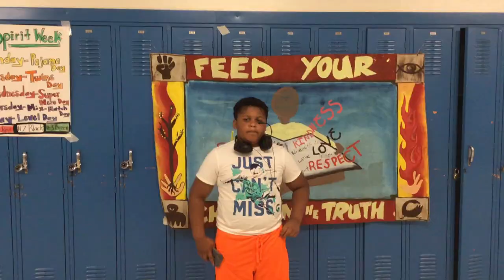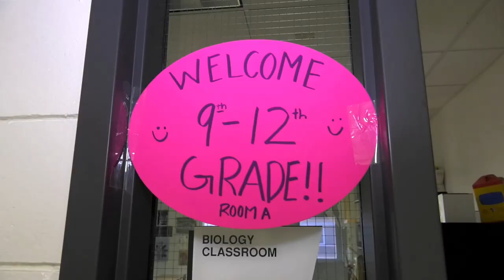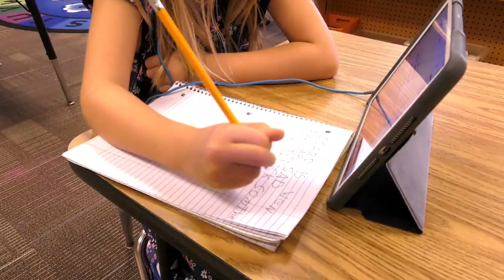Welcome Back to School SPPS Staff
Superintendent Gothard welcomes staff to the new school year!